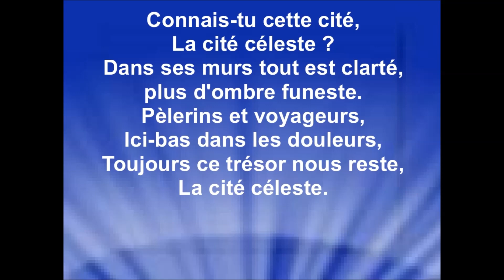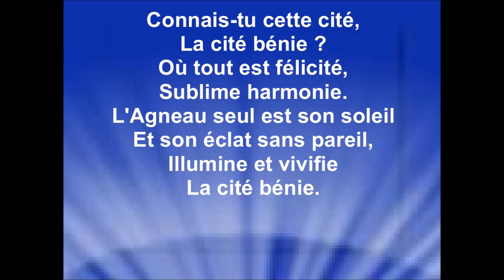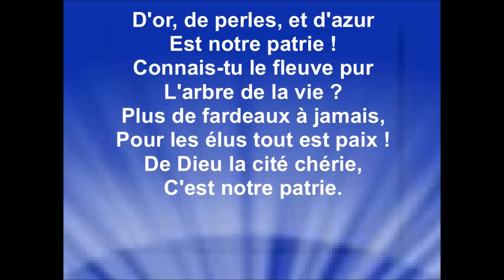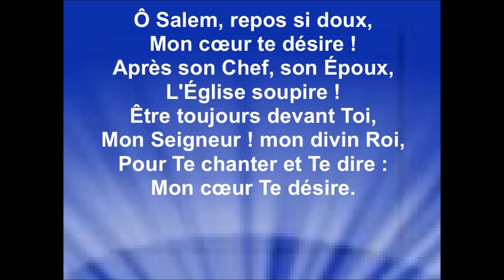CONNAIS TU CETTE CITÉ? - Cover (reprise) de Hart Pease Danks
Traduction française : Georges Guillod
Je n'ai pas rejoint l'interprète de cette chanson pour recevoir son autorisation pour diffuser ma vidéo de son enregistrement.
Raynold